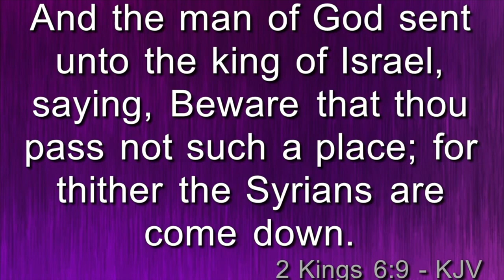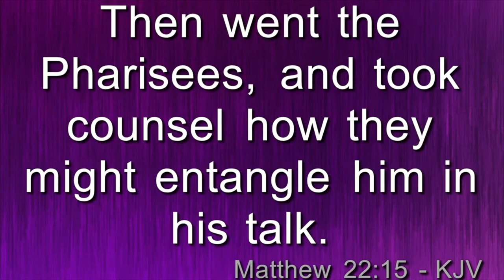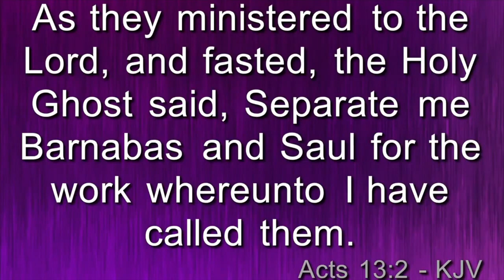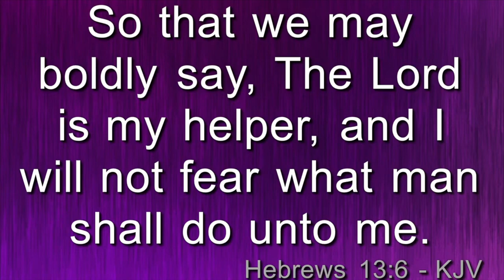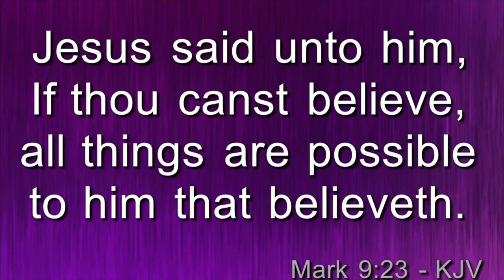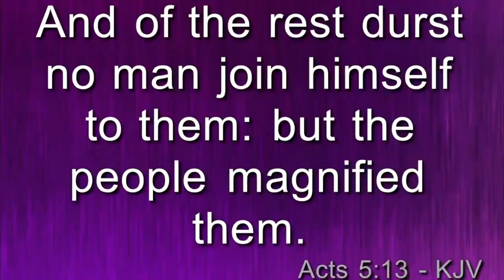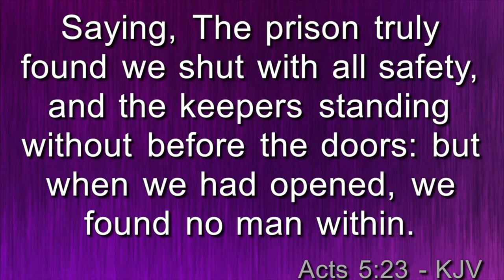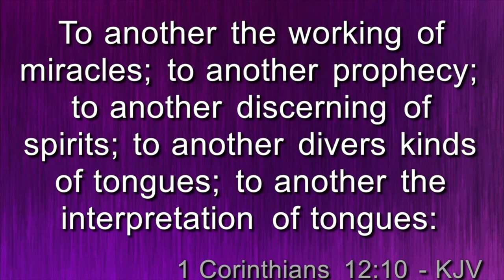Saturday Morning Bible Study With Apostle Ron C Hill 03.19